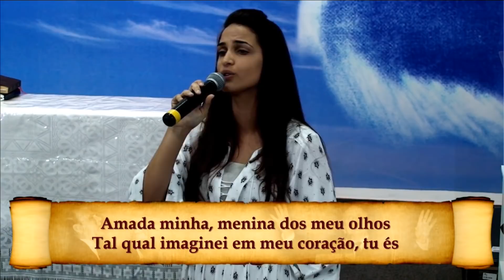Escolhida do Rei - Dário Oliveira & Lorraine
Igreja Evangélica Tabernáculo da Fé
EQNP 1/5 AREA ESPECIAL G - P NORTE - CEILÂNDIA - DF